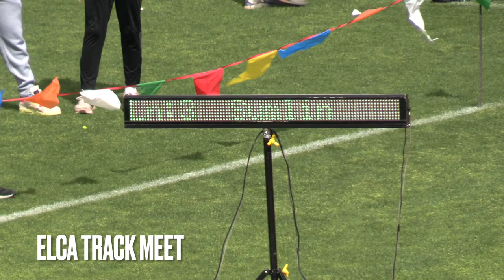Eagles Landing Christian Academy ELCA Track Meet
Eagles Landing Christian Academy ELCA Track Meet Eagles Landing Christian Academy ELCA Track Meet